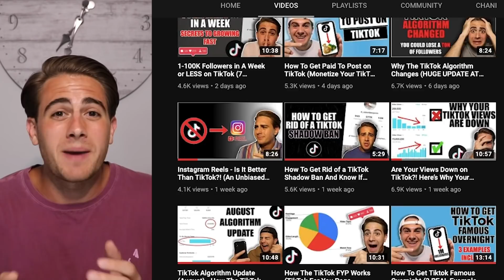Should You Use a TikTok Automation Software To Grow FASTER?!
In this video I share with you whether or not you should use a TikTok automation software to get followers on TikTok. These automation bots are very popular on Instagram, but in this video we reveal whether or not they work for TikTok.

To join the Private TikTok Engagement Group, receive my recommendations, join my accelerator program or get mentored by me